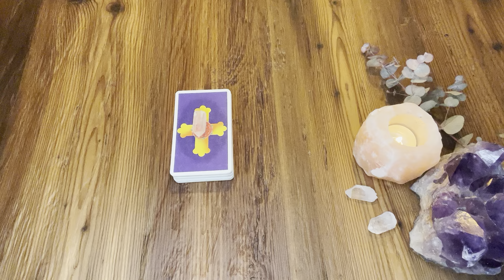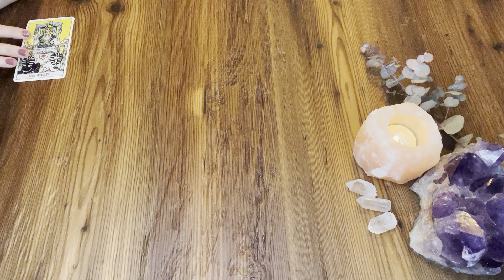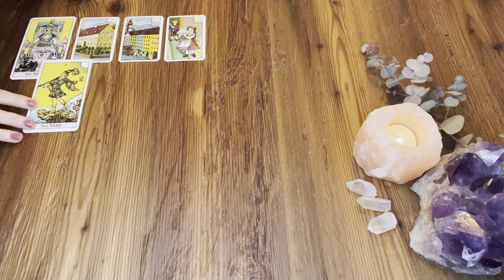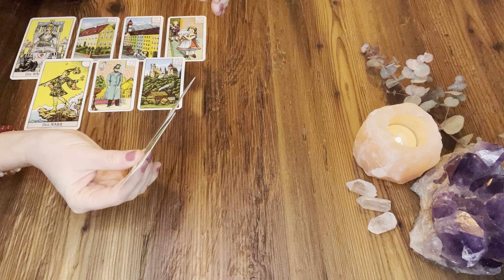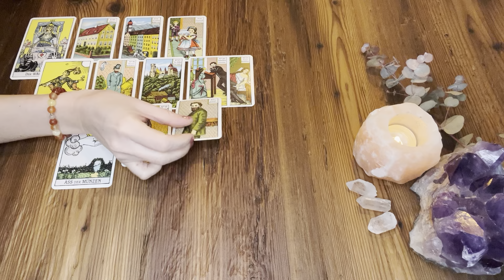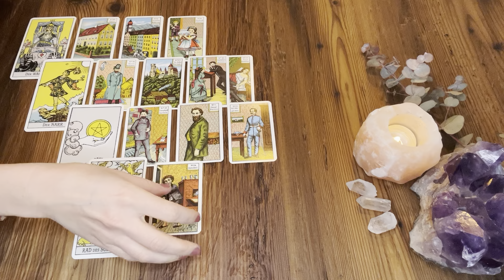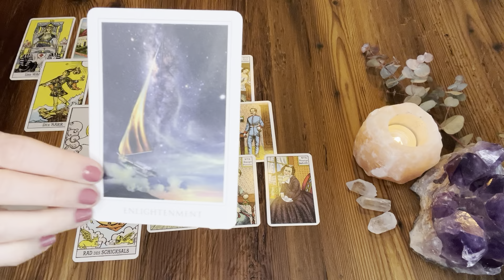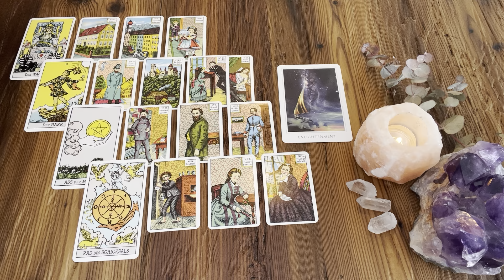SKORPION | Diese Chance solltest Du Dir nicht entgehen lassen! | Eine neue Welt | Februar 2023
Kartenlegung für alle Skorpione (im Sonnen-, Mondzeichen & Aszendent)

das ist eine allgemeine kollektive Kartenlegung und kann für dich interessant sein, wenn du im Sonnenzeichen, Aszendenten oder Mondzeichen Skorpion bist. Die Legung bezieht sich auf den aktuellen Monat.

Start der Legung: 01:23

(Einblick in eine Beziehung, egal, ob Liebe, Freundschaft, Familie)

*Mit einem Reading erhälte ich Einblick in Dein Energiesystem, sehe mögliche Themen, die wichtig sind und mögliche Blockaden. Es schafft Bewusstsein & gibt Klarheit über die eigene Lebenssituation *

*Heilsitzungen sind Energieübertragungen, die auf Körper, Geist & Seele wirken. Es unterstützt Dein System*